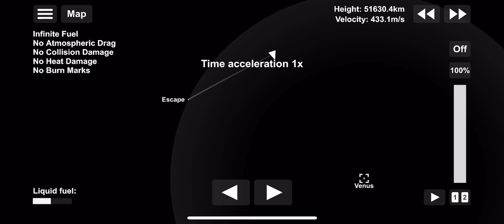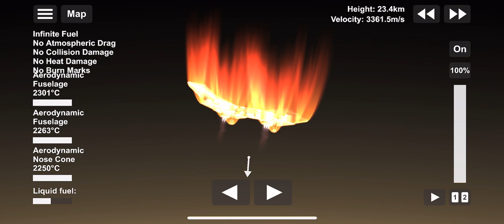WITH JET TO VENUS in SFS||from earth to Venus with jet plane in sfs|| Spaceflight simulator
Hello everyone today I will flight from earth to Venus with Jet Plane in sfs